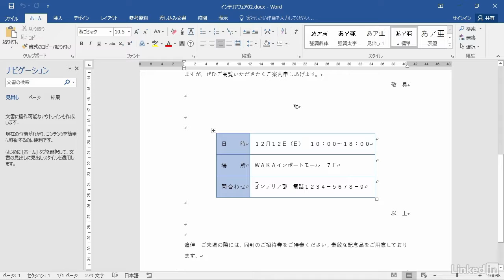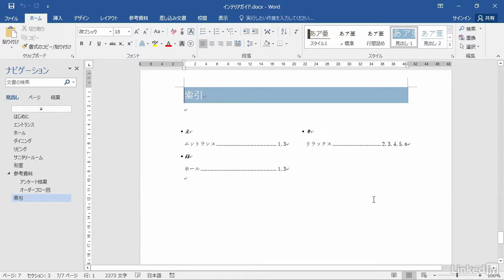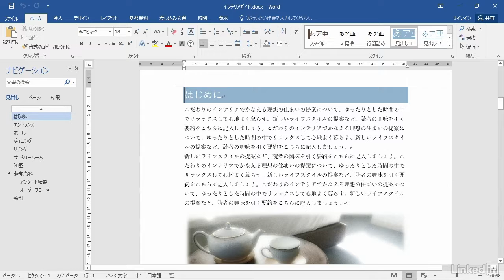Office 365 Word 基本：Word 2016 の特徴｜Lynda.com 日本版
説明：Word 2016 の主な機能についてサンプル文書を表示して紹介します。このコースで学習するツールやテクニックについて知ることができます。

この動画はLynda.com日本版による清水あけみ講師のコース 「Office 365: Word 基本講座」 から抜粋したものです。